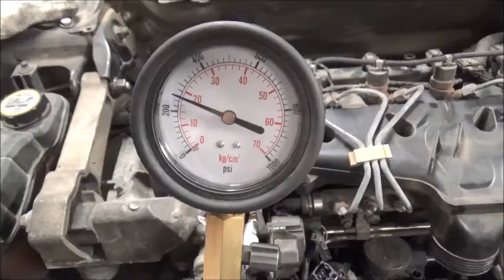Двигатель Volvo для XC70 Cross Country 2007-2016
Описание двигателя Двигатель Volvo для XC70 Cross Country 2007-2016
2.4Л. 20V ДИЗЕЛЬ ТУРБО 361750КМ. 2008Г. КОМПРЕССИЯ: 1Ц:34 2Ц:28 3Ц:26 4Ц:26 5Ц:24 В СБОРЕ С ТОПЛИВНОЙ СИСТЕМОЙ D5244T4